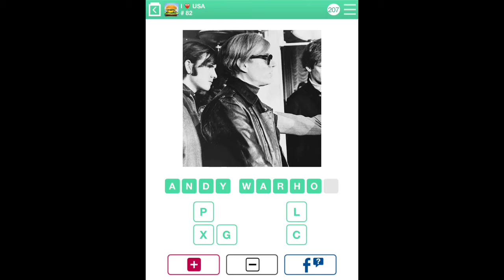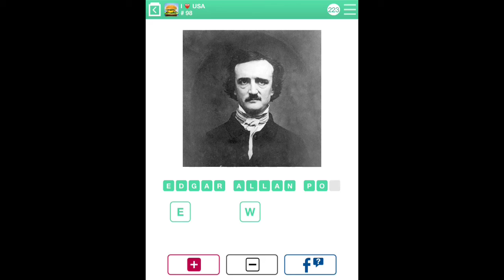100 Pics Quiz - I ♥ USA 76-100 Answers